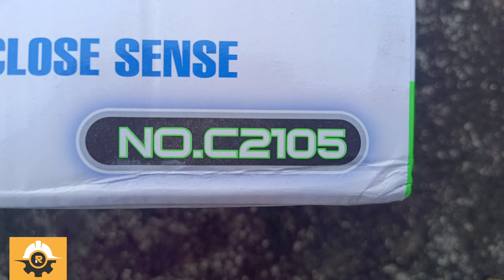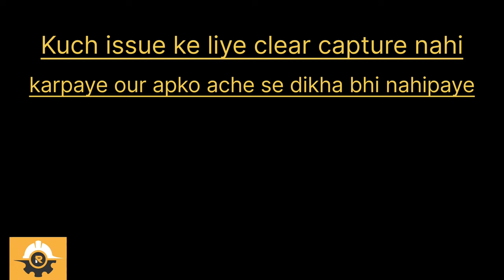Jelimals Spacerunner Telescope Unboxing: Your Gateway to the Stars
Hashtags-

jelimals free products unboxing.
product list-
1-writing tablet
2-superhero favourite lezer light (toy)
3-gun (toy)
4-telescope
5-fridge magnet
6-batch
7-notebook
8-t-shirt
9-water bottle
10-

upcoming video must watch because unboxing free telescope 🔭 from jelimals spacerunner game

:-for this type fantastic product unboxing and other videos to view first follow process given below -

-must press bell icon to all (for new videos notification)
-like videos
-share the videos to your friends circle
-last one comment

All set .

Let's watch videos enjoy.